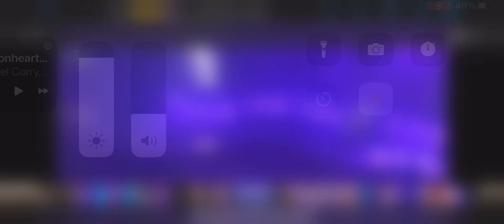Tom Grennan Utilita Arena Birmingham New song + Not over yet